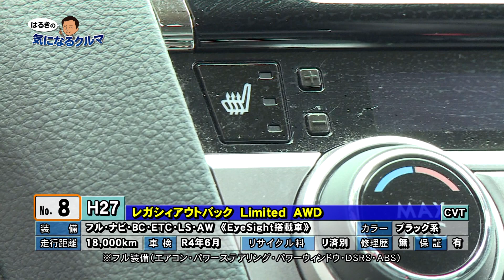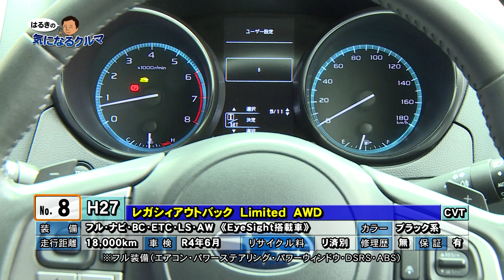2021年3月27日カースポット高崎「はるきの気になるクルマ」